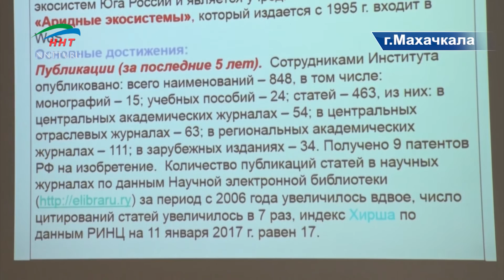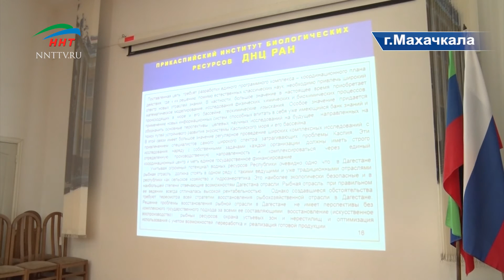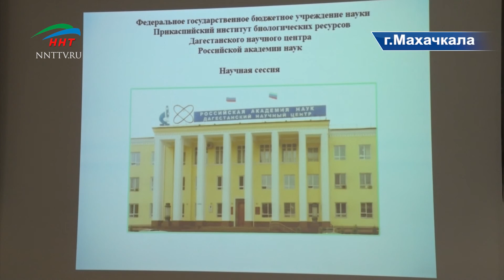Коллегия по подведению итога работы всех институтов ДНЦ РАН прошел в Махачкале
Итоги работы и перспективы прикаспийского института биологических ресурсов обсудили на научной сессии в Дагестанском научном центре. В мероприятии приняли участие сотрудники и руководство всех институтов ДНЦ РАН.